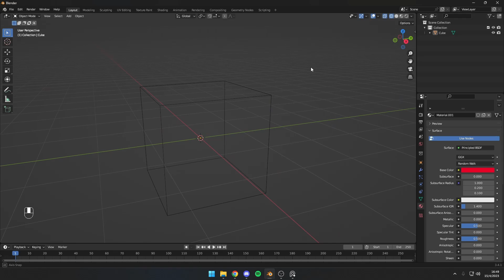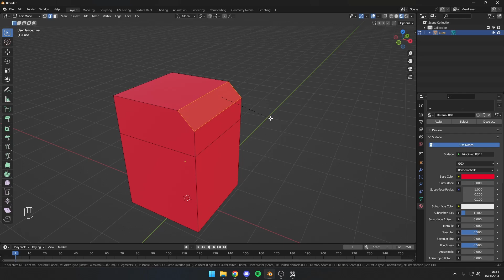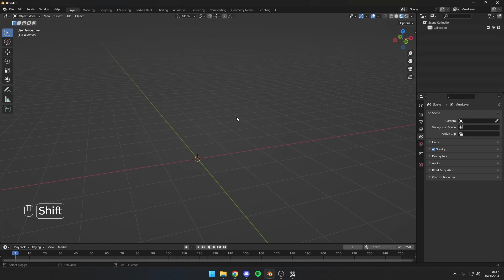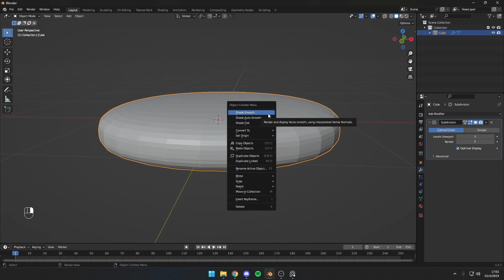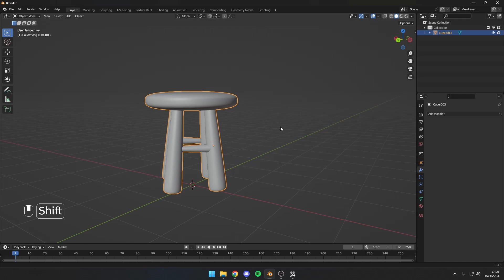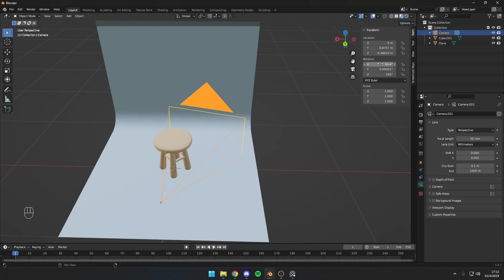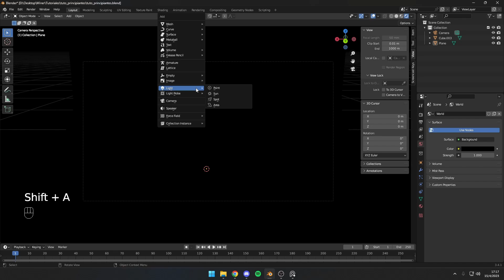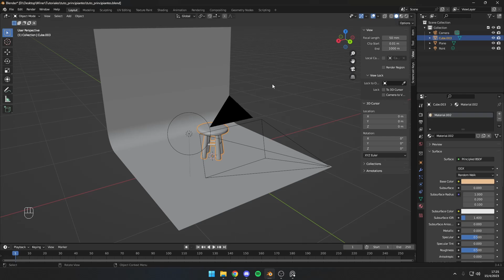Comenzá en Blender con este tutorial básico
Espero que les haya servido, leo sus comentarios!